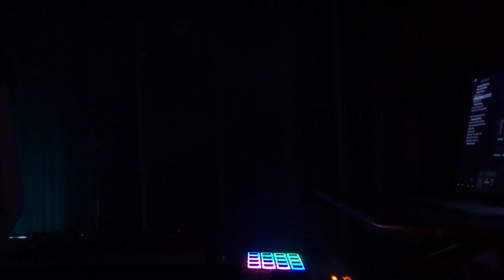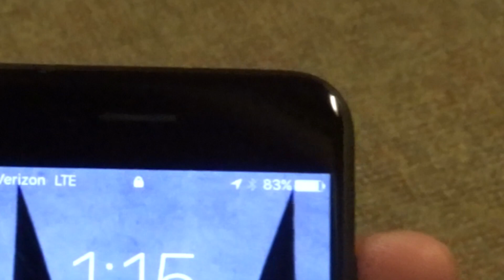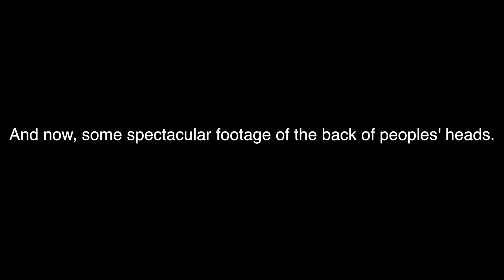Matching Guitars And 500 Children!!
I spent the weekend up near Winter Park playing music for over 500 highly energetic middle school kids at their summer camp.  It was complete chaos.  I had a great time playing with new friends and getting to know slightly less new friends better!

All music composed and performed by me (except for the live stuff and what was in my car. you get the point!)